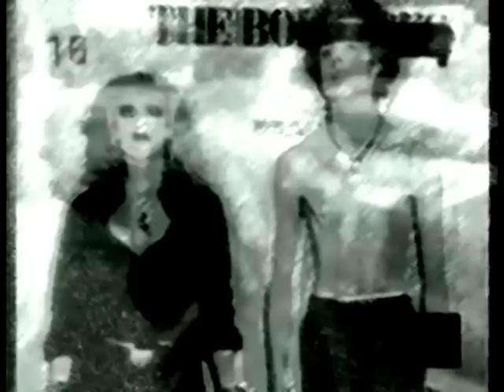The Friction - Murder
Sid is dead.